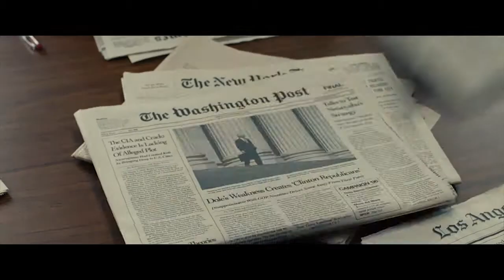Michael Cuesta (Kill The Messenger) on Sidewalks Entertainment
In the TV version, SIDEWALKS host Veronica Castro interviews the director about his film "Kill The Messenger" (based on the true story of journalist Gary Webb, who uncovered the CIAapos;s role in importing cocaine into the U.S.) and then about his career, which started with still photography and commercials.